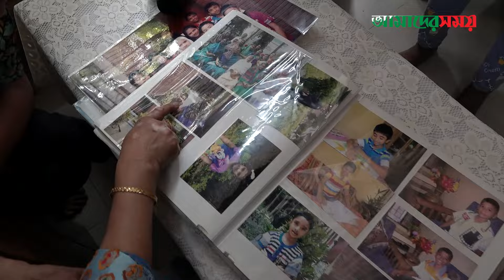অন্যরকম এক মায়ের গল্প | Mother's Day | SOS Children's Villages | Amader Shomoy